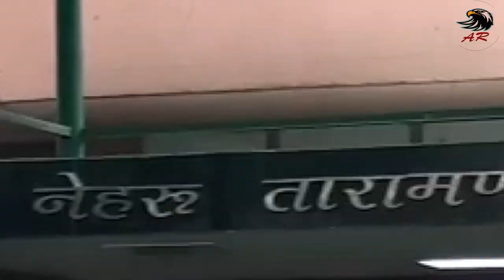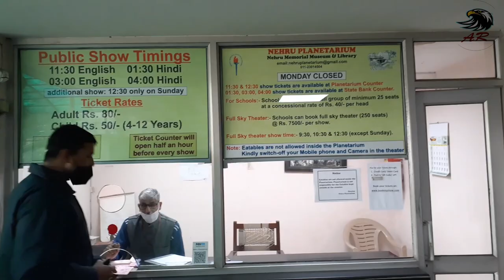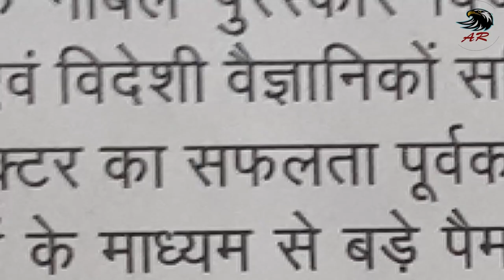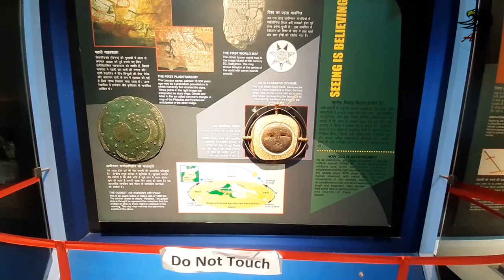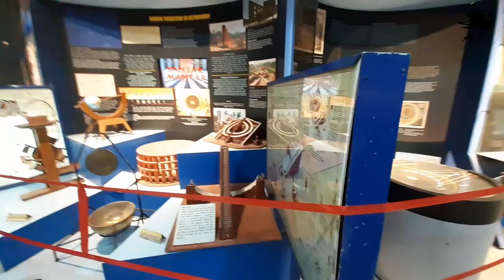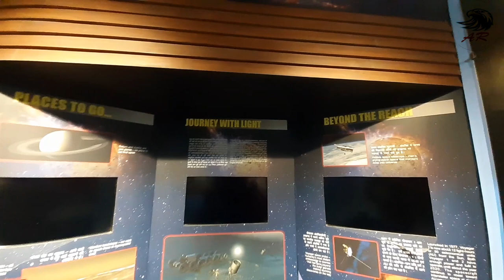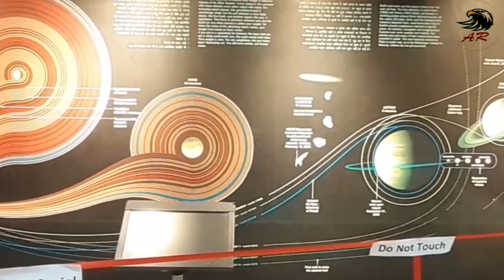Nehru Planetarium: A Place to Visit In Delhi For Kids and Family । Visit Time, Tickets । तारामंडल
• A Place to Visit In Delhi For Kids
• A Fun Place in Delhi for Kids and Family
Nehru Planetarium in New Delhi is situated in the green surroundings of the Teen Murti House. It is now a wing of the Nehru Memorial Museum and Library, an autonomous body under Ministry of Culture, Government of India. Its a place of Tourist Attractions.
Watch the video for Nehru planetarium show,  timings and ticket price

Nearest Metro Station to Nehru Planetarium New Delhi
1. Lok Kalyan Marg Metro Station 1 Km
2. Udyog Bhawan Metro Station 1 Km
3. Central Secretariat Metro Station 2 Km
4. Jorbagh Metro Station             2 Km

Equipment used for making this video
Tripod h
Boya Omnidirectional Lavalier Condenser Microphone
Samsung Galaxy M21
HP All in One Desktop
Zebronics Zeb-Thunder Wireless BT Headphone

Kushak Mahal : The Shikargah , A Place to visit in Delhi for Kids and Family । Hunting Lodge ।